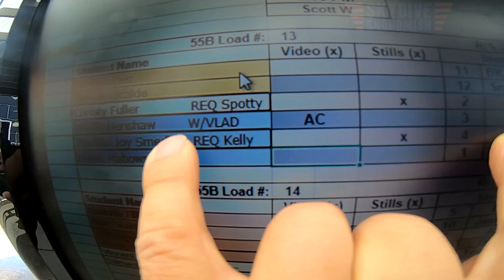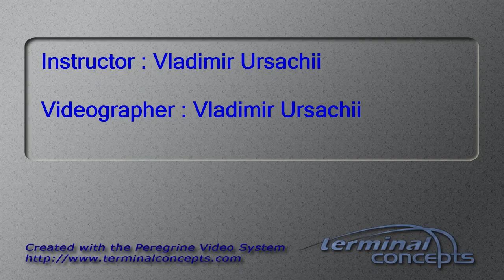Phyllis Henshaw's Tandem skydive!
Phyllis Henshaw's tandem skydive at Skydive Snohomish!